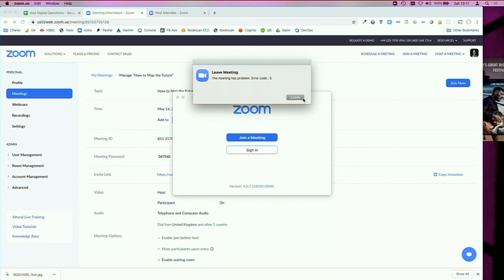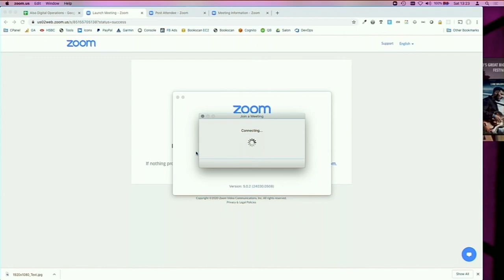How To Map The Future with Margaret Heffernan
Want to take back the future; inspiration for a new decade? That’s why we’re here, isn’t it? But how can we think about the future? What do we need to do – and who do we need to be? For all the big questions in our lives we like to look towards Margaret Heffernan for answers, and so we are so glad she is at ALSO Digital.